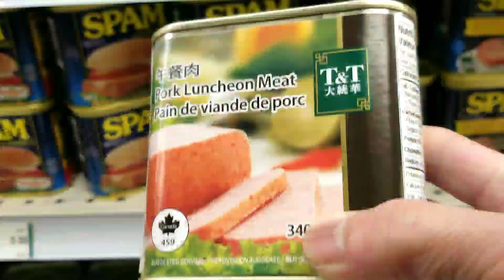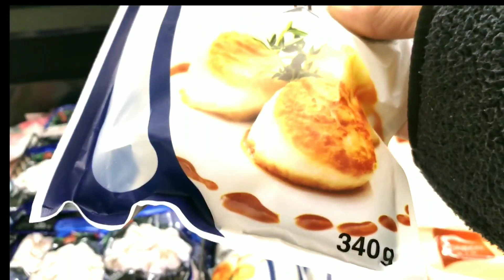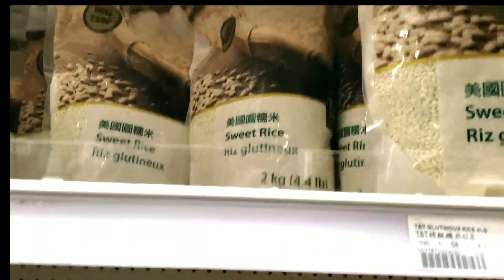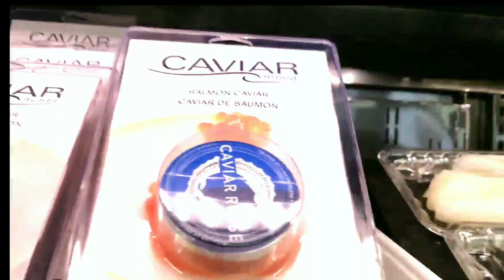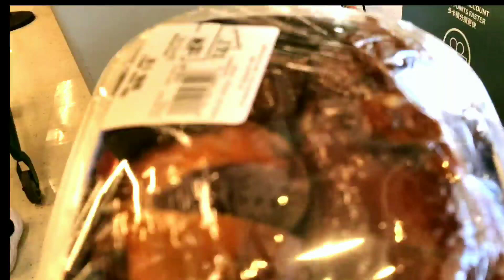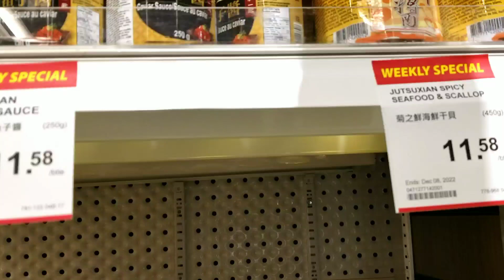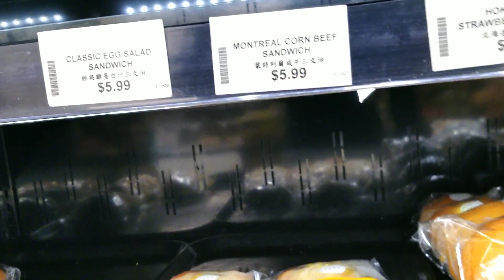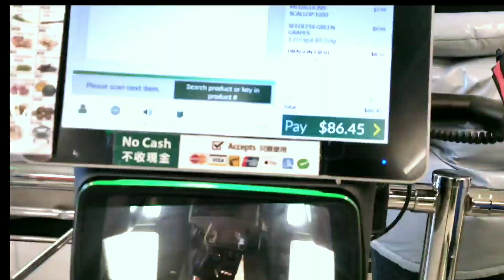A Special Errands At T&T SUPERMARKET On A special season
Spending quite a bit of time On many occasionally Running errands the grocery food will go to many people isn't that nice A T&T supermarket grocery on two occasions Christmas and Chinese New Year Peking Duck and fresh tropical fruits it was very busy at the market join Chinese and Vietnamese New Year week check out our selection of what we pick with the tropical fruits like lychees and Logan some cooked food in the kitchen Buffet takeout thank you for being here please enjoy the video please light and share comment is always welcome Please Subscribe for more videos we upload often thanks again have a good day and a lovely evening.